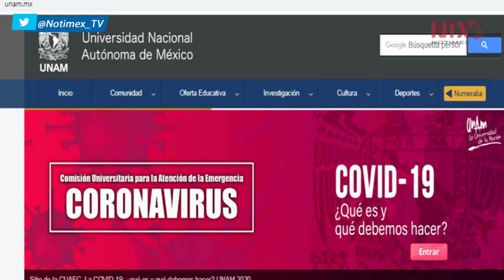De manera paulatina, UNAM suspenderá clases por Covid-19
La UNAM ha decidido iniciar a partir del martes 17 de marzo, la suspensión paulatina y ordenada de las clases en los diferentes campus; se prevé que el próximo fin de semana la suspensión de clases sea total.